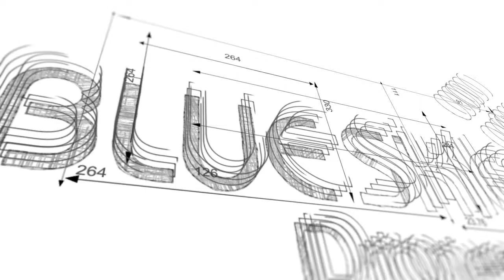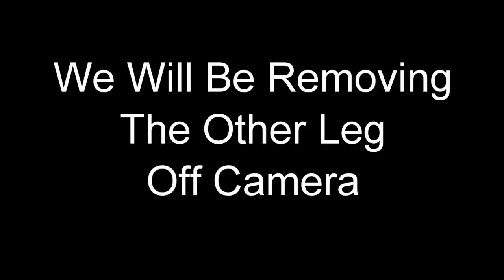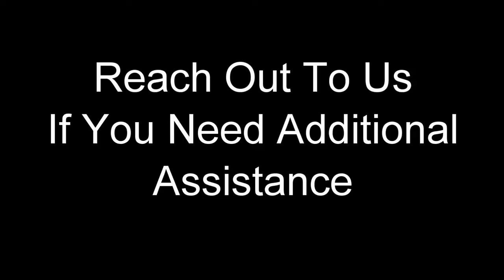DroMight M300 Installation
Learn how to install the DroMight Payload Release kit for the DJI Matrice 300 RTK.

Ebay Store
FB Community Group ►

ABOUT US:
"YEAH, WE'VE GOT A DRONE FOR THAT!"
Blue Skies Drone Rental is your one stop shop for UAV equipment rentals, new and used sales, aerial services, training and more. We own and maintain our own large and diverse rental fleet of the latest UAV platform and sensor technology. We have many options from fixed wing to multi-rotor platforms and sensors from high end optical to thermal/IR, multispectral and even LIDAR. Equipment is available to ship to any US location or via local pickup from one of our various partners.

No matter the industry we’ve got you covered – precision agriculture, professional cinematography, building inspection, land survey, energy, utility & power, public service, fire/security and more.

6X9 Polymailers
10 X 13 Polymailers
6X10 Bubble Mailers
8.5x12 Bubble Mailers
White Photo Backdrop for Larger Space
Photo Box for Small Space
Inventory Labels
Rolo Printer Paper
Rolo Printer

Canon Rebel T7i
GoPro White 7
Camera Bag
Rode DDC-GO DeadCat Go Artificial Fur
Rode VideoMic GO
JOBY GorillaPod 5K Stand